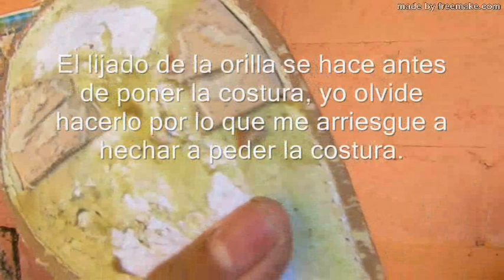COMO MONTAR Y PONER SUELA A LA SANDALIA CON TALON DE TRENZA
En este video te explico como hice el montado de esta sandalia considerando que tu experiencia en este rubro es mediana, con alguna experiencia.